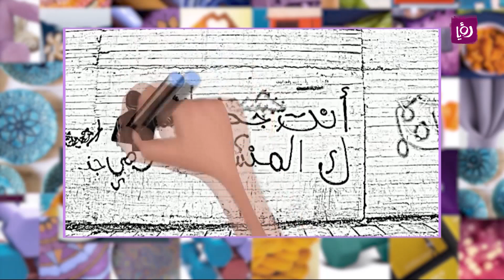حملة لون بلدك ومعرض المئوية بأعيننا من حرير الريادية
نهاد دباس - مؤسس حرير الريادية للتنمية المجتمعية الريادية وربى الجابري - مسؤولة العلاقات العامة تحدثا عن حملة لون بلدك ومعرض المئوية بأعيننا من حرير الريادية ضمن استضافة في دنيا يا دنيا